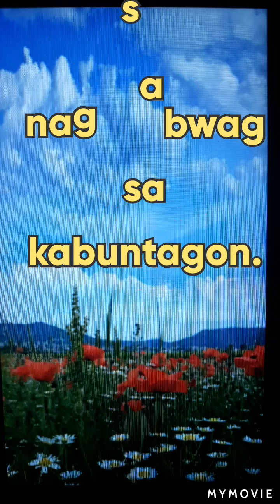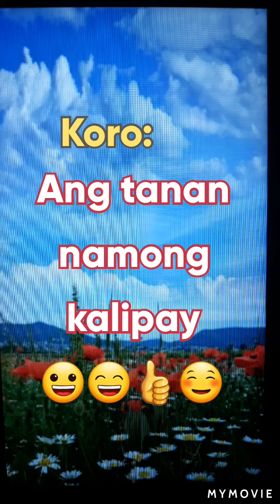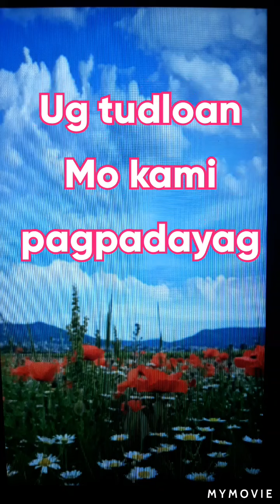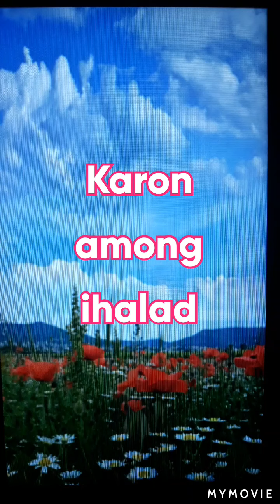SAMA SA YAMOG / Nars Fernandez Like a Dew / Come la rugiada/ Req.by Roche Llegunas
1. Sama sa yamog nga na-gabanig sa

kaadlawon, ang mainit Mong Gugma

nagasabwag sa kabuntagon.